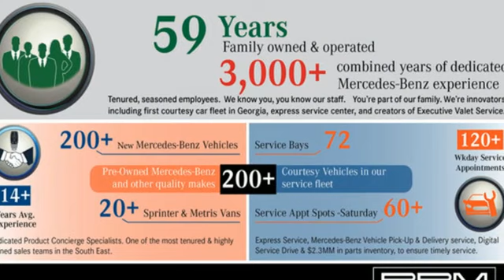New 2024 Mercedes-Benz GLE Atlanta GA Sandy Springs, GA G4804 - SOLD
Year: 2024
Make: Mercedes-Benz
Model: GLE
Trim: GLE 450 4MATICA® SUV
Engine: 6 3.0 L
Transmission: Automatic
Color: Polar White
Interior: Macchiato/Black
Stock #: G4804
VIN: 4JGFB5KB4RB129923
WINTER PACKAGE -inc: Heated Washer System, Heated Steering Wheel, WHEELS: 20 10-SPOKE -inc: Tires: 275/50R20, TRAILER HITCH -inc: Increased Towing Capacity, POLAR WHITE, PANORAMA POWER TILT/SLIDING SUNROOF, NATURAL GRAIN BROWN WALNUT TRIM -inc: natural grain brown walnut center console, MACCHIATO/BLACK, MB-TEX UPHOLSTERY, MACCHIATO HEADLINER, FIRST AID KIT, EXCLUSIVE TRIM -inc: Augmented Video for Navigation, Ventilated Front Seats, BurmesterA® Surround Sound System w/Dolby Atmos, Music Streaming, Sound Personalization. This Mercedes-Benz GLE has a strong Intercooled Turbo Gas/Electric I-6 3.0 L/183 engine powering this Automatic transmission.*Experience a Fully-Loaded Mercedes-Benz GLE GLE 450 4MATICA® SUV *Wireless Charging, Window Grid Diversity Antenna, Wheels: 19 Twin 5-Spoke, Valet Function, Urethane Gear Shifter Material, Trunk/Hatch Auto-Latch, Trip Computer, Transmission: 9G-TRONIC 9-Speed Automatic, Transmission w/Driver Selectable Mode and Sequential Shift Control w/Steering Wheel Controls, Tracker System, Towing Equipment -inc: Trailer Sway Control, Tires: 255/50R19, Tire Specific Low Tire Pressure Warning, Tailgate/Rear Door Lock Included w/Power Door Locks, Streaming Audio, Speed Sensitive Rain Detecting Fixed Interval Wipers, Spark Ignition, Spare Wheel, SiriusXM satellite radio, Single Stainless Steel Exhaust.*Visit Us Today *Come in for a quick visit at RBM of Atlanta, 7640 Roswell Road, Atlanta, GA 30350 to claim your Mercedes-Benz GLE!

Address:
7640 Roswell Road